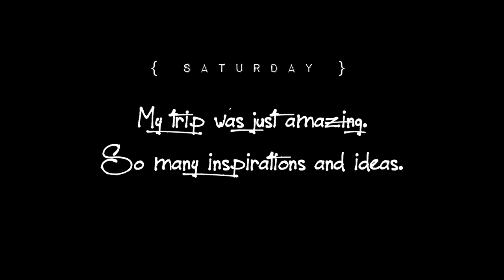Spinning Yarn from Wool at Folly Beach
Hey you guys! I am so happy to be back. Here is a little video where I am spinning yarn from wool at Folly Beach. Plus a little update about what I have been up to as well as some of my inspirations from the art retreat I took to the beach with my BFF.

My favorite art journal

:: What I use to film ::
My iPhone
My ring light/tripod
My iphone holder for my car
My other vlog camera
My cam
My microphone
The computer I use to edit it all

👩🏽‍🎓. LEARN FIBER ART STUFF 👩🏽‍🎓.

It is my mission to inspire you to find possibilities in the fiber art you make, embrace being the artist you are, and get your visual language out into the world.

Ravelry: UrbanGypZ